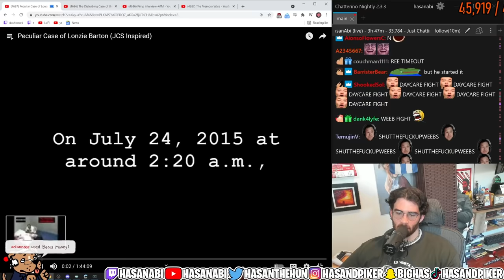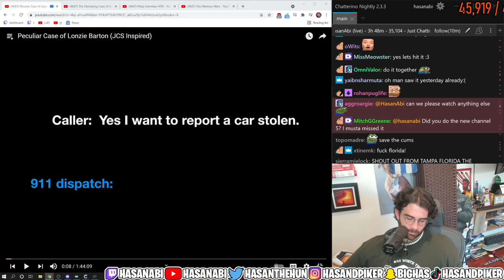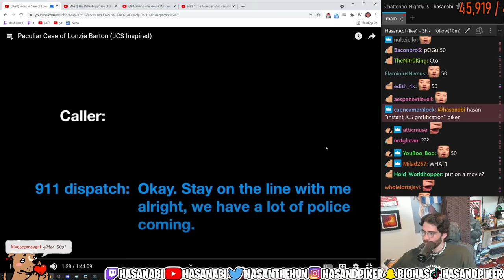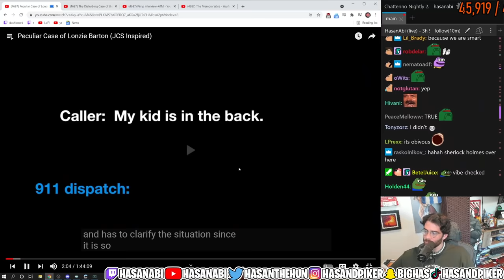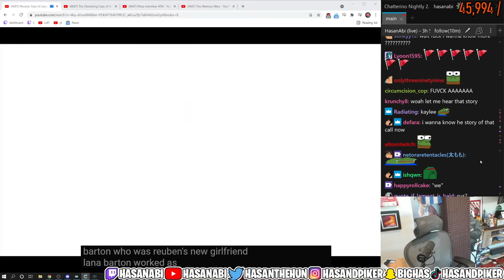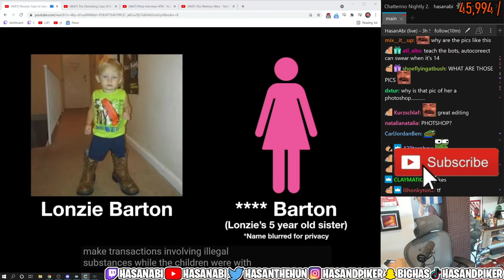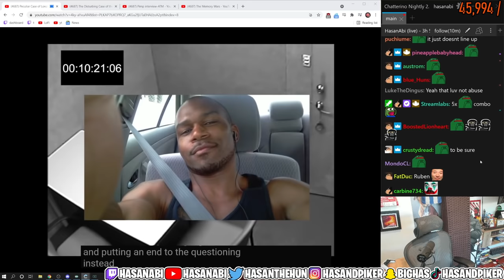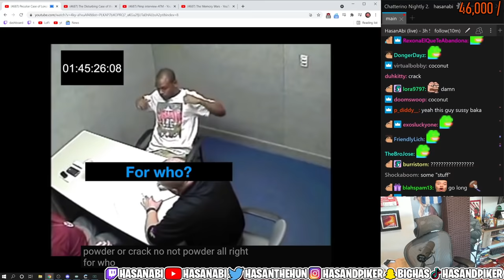HasanAbi reacts to The Peculiar Case of Lonzie Barton (JCS Inspired)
This includes the involvement of William Ruben Ebron Jr. as well as Lonna Lauramore Barton, who is the mother of Lonzie Arin Ray Barton.

What are your thoughts?  You think the mother was innocent or did she know the truth all along?